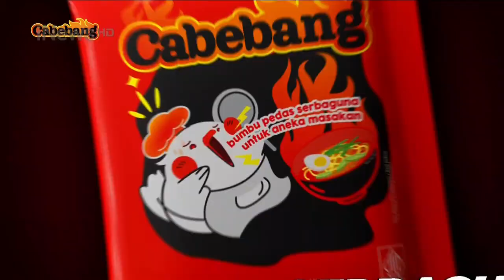Cabebang Cabe Bawang • Pedes Sedep • TVC Edisi 2023/2024 • Iklan Indonesia 15 sec